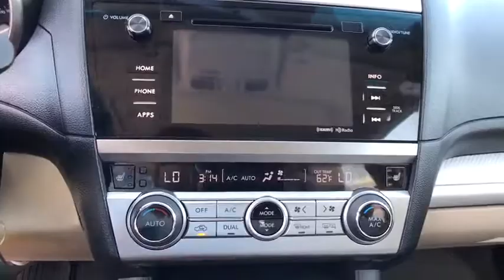2017 Subaru Outback Tulsa, Broken Arrow, Owasso, Bixby, Green Country, OK 5081P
2017 Subaru Outback

Ferguson Superstore
1601 N Elm Place

New Price! Certified. CARFAX One-Owner. Odometer is 877 miles below market average! Priced below KBB Fair Purchase Price!Awards:* 2017 IIHS Top Safety Pick+